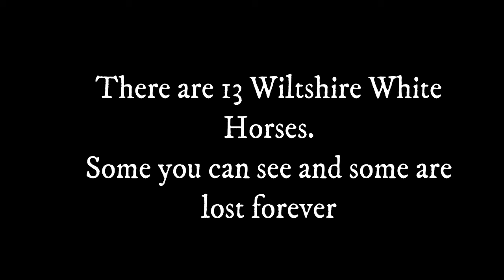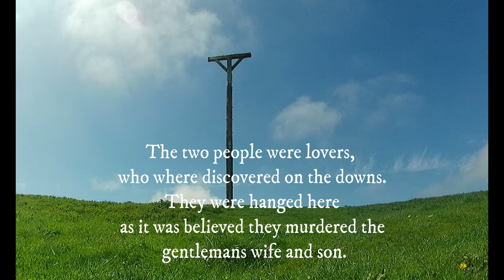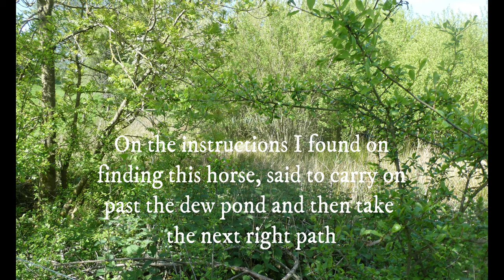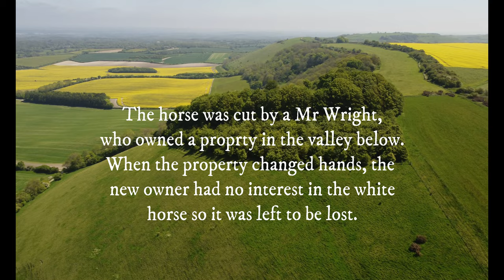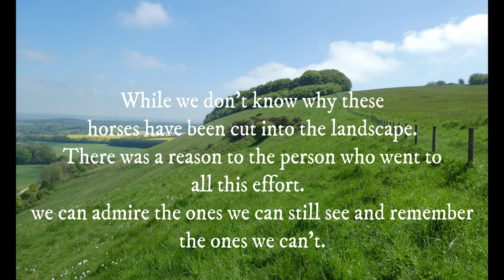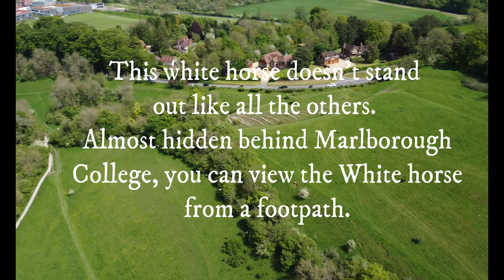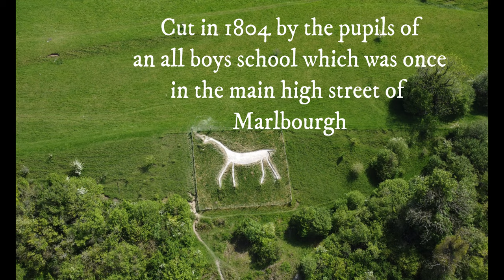Wiltshire white horses part three, plus Combe Gibbet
In part three we looked at two of the 13 white horses that are carved into the Wiltshire landscape.  Visiting Ham hill and Marlborough white horses, along the way we also visit Combe Gibbet.
Part one we looked at Alton barnes and the once Tan hill white horse.
Part two we looked at Broad Town and Cherhill white horse.

I love walking, its a great way to let things go and relax. but whilst out walking i see some amazing things that I want to share.  Things and places that people may not get to see.
I explore the landscapes and share what I find.